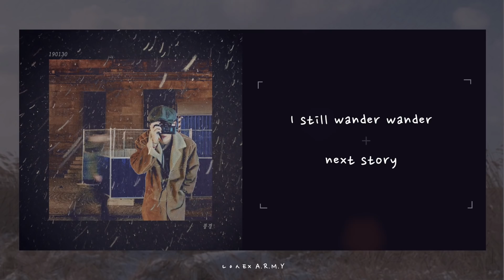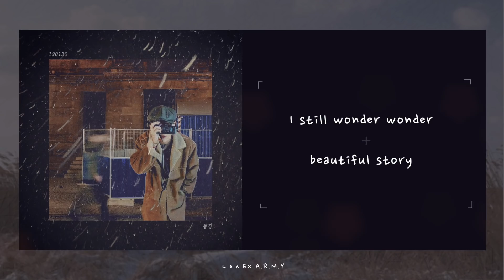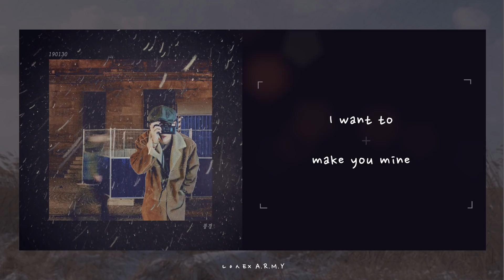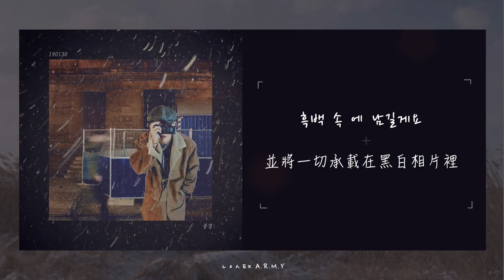【韓繁中字】BTS 金泰亨 (BTS V 뷔 / 김태형 ) — 風景 (Scenery / 풍경) [自創曲]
- BTS @Soundcloud

[韓文 英文歌詞均為官方blog的網站公佈 請自行點擊上面連結查閱 ]
[並沒有打錯歌詞 有一句就是Wander喔]

激動激動! 😍😍😍
泰亨也出自創曲了 😚😚😚 (阿米最近也太幸福 ☺️
又是一份充滿愛的禮物 💜💜
我們的泰泰好棒
歌曲都是自己一手製作 😎
連相片的自己拍 到底有甚麼是不會的啦 (上升黃金泰泰 ✨

歌曲很適合在夜晚聽🌙  歌詞也美美的 🌸
覺得歌詞的意境有四點的影子 ⏰
發現其實胖彈們是很喜歡抒情 柔柔的曲風~~

📍作曲, 作詞: V
     編曲: DOCSKIM

Photo by V
Produced by DOCSKIM
All Instruments - DOCSKIM
Chorus – V, ADORA
Strings Arrangement - 신명수
Violins, Viola - KoN
Cello – 조재형
Additional FX – Pdogg, Hiss noise
Vocal Arrangement - Pdogg
Digital Editing – Pdogg, Hiss noise
Recording Engineer - Pdogg @ Dogg Bounce
                                      DOCSKIM @ HOODCAVE 2.0
Mix & Mastering Engineer – Yang Ga @ Big Hit Studio

◁ 歌詞翻譯：莫莉 @B613 防彈少年團